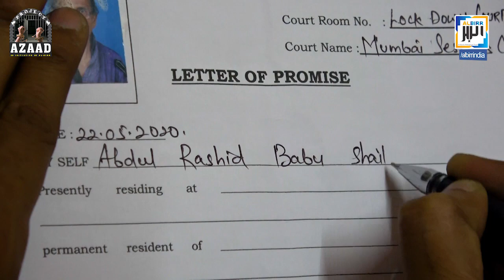Painful Story of 60 Yrs Old Abdul Rashid Shaikh | 24 Month of Jail | Project Azaad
Kisi Ko Jail Se Azaad Karane Mein Al-Birr Ki Madad Kijiye

We Accept GPay / Paytm No.: 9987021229

Account Details
Name : Al Birr Foundation
Bank : ICICI Bank
A/C No. : 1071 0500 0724
Branch : Mazgaon (Mumbai)
IFSC : ICIC 000 1071
Account Type : Current

Al Birr Foundation is Registered Under 80G
50% Tax Benefit

Shaikh Shifaullah Salafi (Truste Al-Birr) 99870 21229

Ramzan Special Series
Ramadhan Special Series
Ramzan 2022 New Program
Ramadhan 2022 New Program